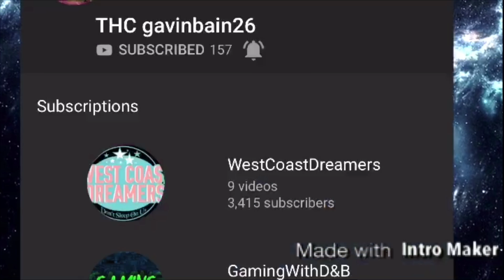Trading Accounts Or Gifting Skins For Red Nosed Raider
Please comment if you have any of these skins